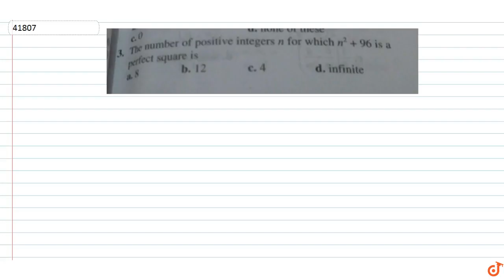ce number of positive integers n for which n+96 is a The perfect square is b. 12 c. d. infinite...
To ask Unlimited Maths doubts download Doubtnut ce number of positive integers n for which n+96 is a The perfect square is b. 12 c. d. infinite